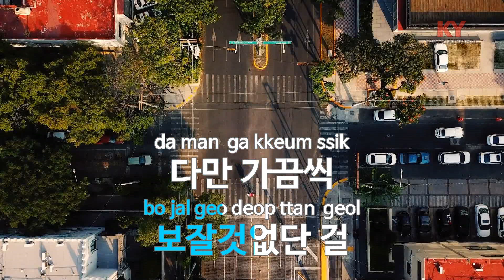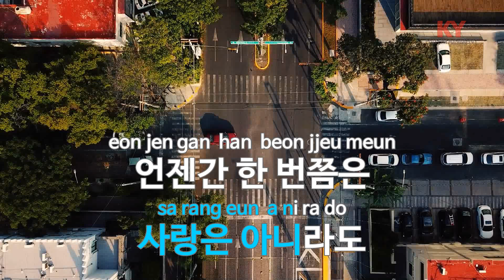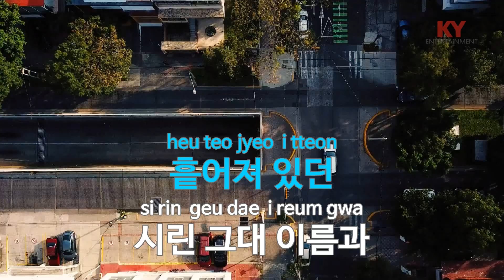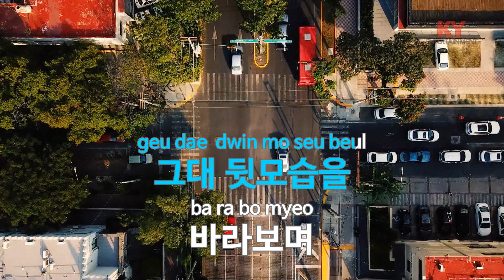[KY ENTERTAINMENT] 사랑합니다 - 이찬원 (KY.27737) / KY Karaoke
★ 곡 정보 ★
번호 : 27737
제목 : 사랑합니다
가수 : 이찬원
작사 : 강은경
작곡 : 윤상

Copyrightⓒkeumyoung